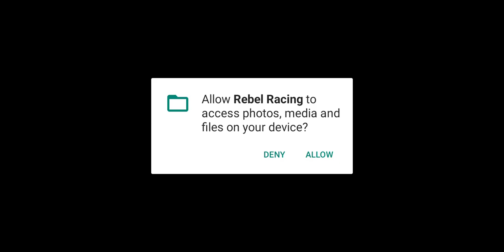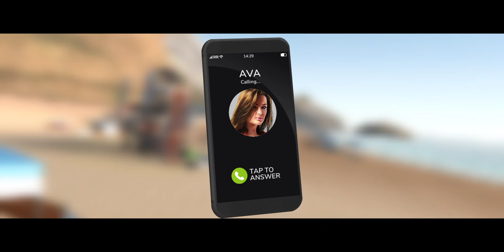Car gaming video 😃 is bast